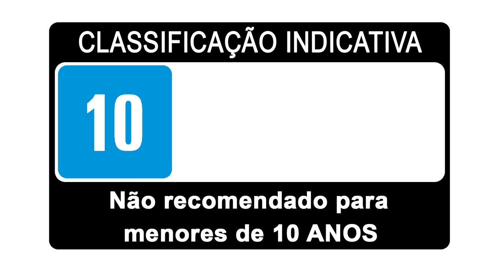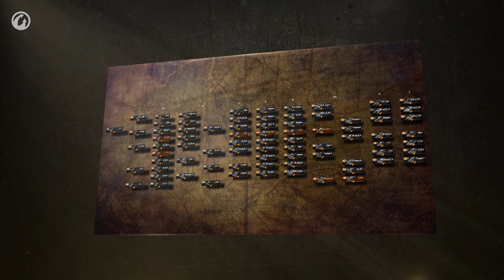Análise da Atualização 9.9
Está preparado para a próxima atualização do World of Tanks? Podemos te falar que essa vem vestida a rigor: a Atualização 9.9 traz novas variantes de Dominação e uma mão cheia de melhorias visuais. Aqui fica um resumo!